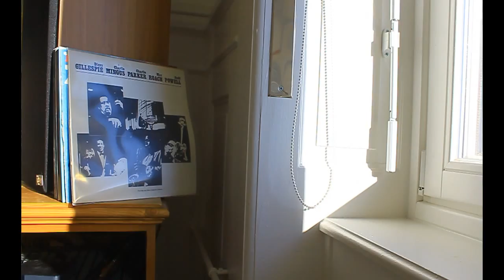Cinturon Negro in La Chaux-de-Fonds,Switzerland (December 2016)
Recorded live in La Chaux-de-Fonds,Switzerland,December 2016